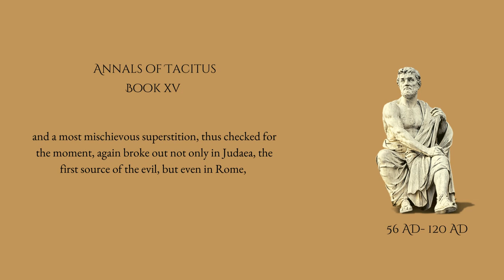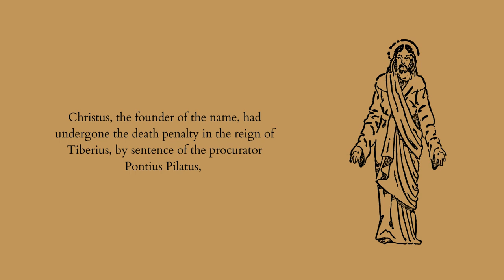Tacitus on Jesus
What did one of Rome's greatest historians say about Jesus and Christians?